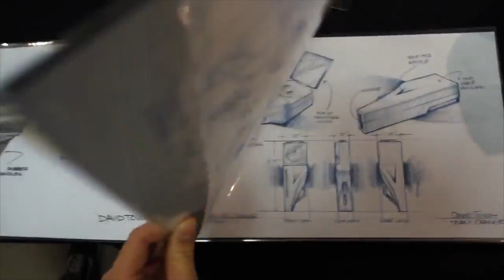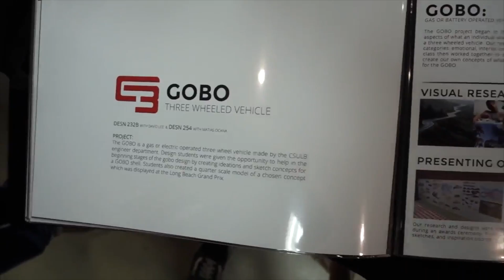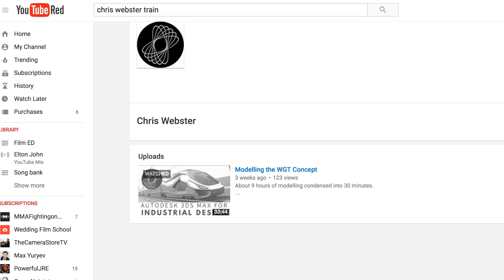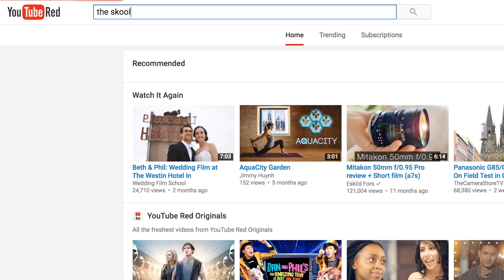Sketching vs. CAD vs. Modeling! Which is most important?!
Sketching vs. CAD vs. or Modeling! Which is most important?! I'm sure you've asked yourself this same question before. Today, i'm here to give my thoughts about it.

Come join the NEW Facebook page for more updates!

I make these videos on my spare time to share my knowledge. If you enjoyed my videos and want to donate, listed is my bitcoin address. Thank you.

125ZGMRrGAtvbC7BoTziyu9v1AC9A9yYeu